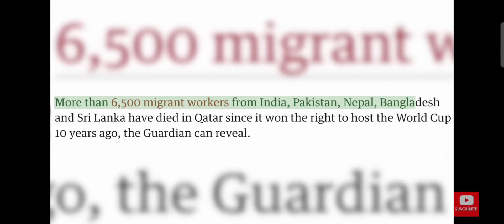QATAR 2022, EL MUNDIAL DE LA VERGÜENZA? ESTE MUNDIAL ES EL MÁS SANGRIENTO DE LA HISTORIA.